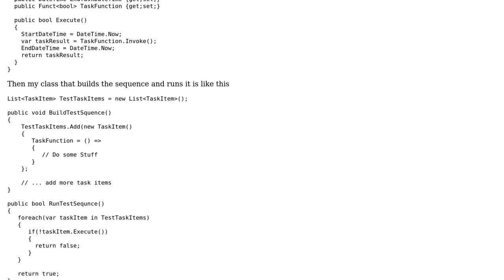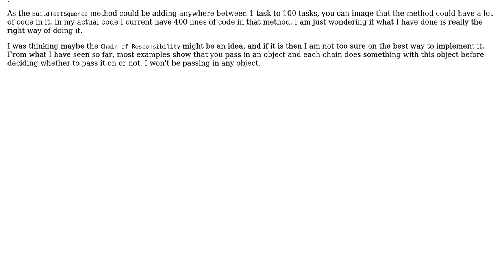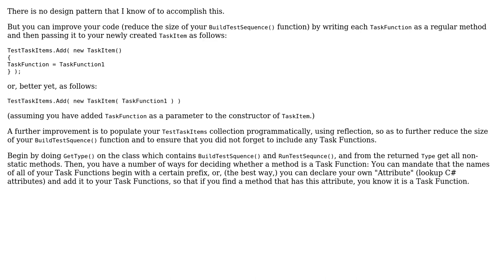Is there a good standard approach for execution of a long list of methods/functions?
Software Engineering: Is there a good standard approach for execution of a long list of methods/functions?

With thanks & praise to God, and with thanks to the many people who have made this project possible! | Content (except music & images) licensed under CC BY-SA | Music | Images & others | With thanks to user Mike Nakis user Gaz83 user Ewan user Doc Brown and the Stack Exchange Network Trademarks are property of their respective owners. You are responsible for your own actions.